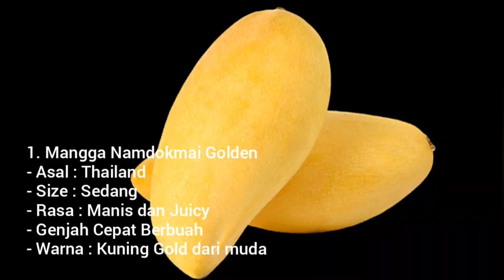Cara Pemupukan Mangga Red ivory Awal Tanam agar cepat berbuah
Tutorial pemupukan pohon Mangga yang ditanam di kebun atau pekarangan Rumah / halaman rumah
Setelah 1 bulan masa tanam
Mangga red ivory R2E2 Mango australian
dan Namdokmai golden / srhitong nam doc mai / shitong
okyong mangga alpukat
dengan takaran pupuk NPK 16:16:16 yang tepat dosis agar cepat tumbuh dan berbuah
setelah sebelumnya ditabur kapur dolomit sebagai salah satu cara mencegah keasaman tanah di musim hujan
Budidaya mangga unggulan impor introduksi thailand, taiwan dan australia